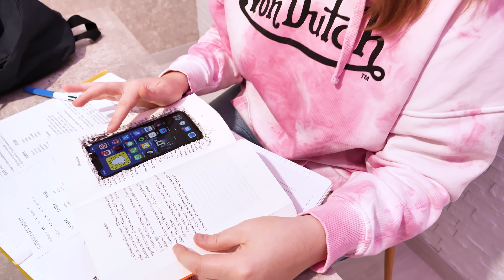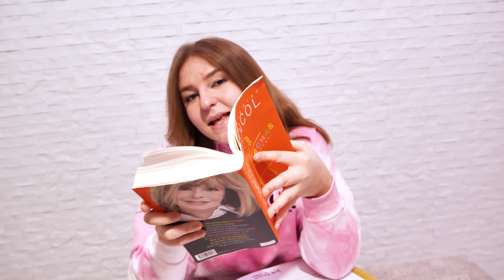8 Façons De Faire Passer Son Téléphone Au Collège !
L'utilisation du portable est interdite à l'école. Dans cette vidéo, nous avons proposé 8 Façons De Faire Passer Son Téléphone Au Collège. Elina est passée par des méthodes les plus farfelues et bizarres pour ne pas se faire prendre par Amelya la prof du collège ! -  8 MEILLEURES FAÇONS D'AMENER SON TÉLÉPHONE AU COLLÈGE
! Évidemment ne reproduis pas ça dans la vraie vie, écoute sagement le cours !
Elina et Amélya AmelinaKiss, vous donne RDV deux fois par semaine pour de nouvelles vidéos de challenge, de VLOG, des petits scénarios marrants et aussi les différents DIY et lifehacks. Vous pouvez aussi nous laisser un petit pouce bleu, on vous adore!